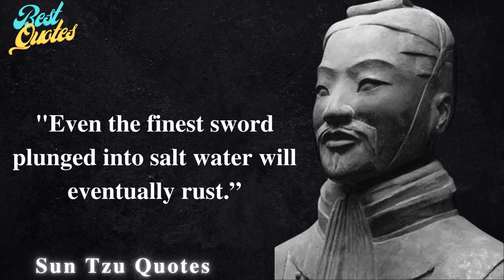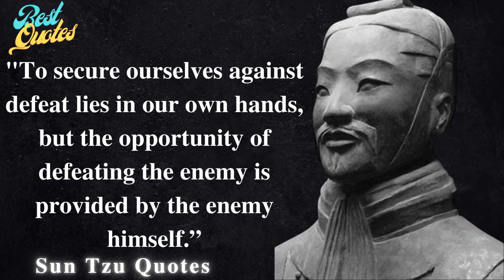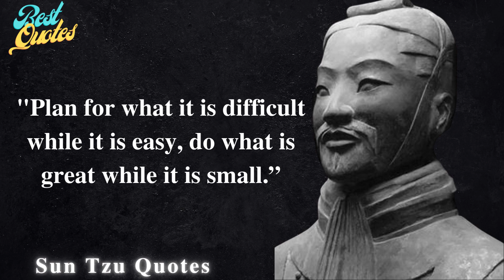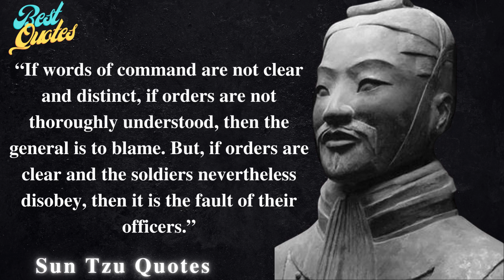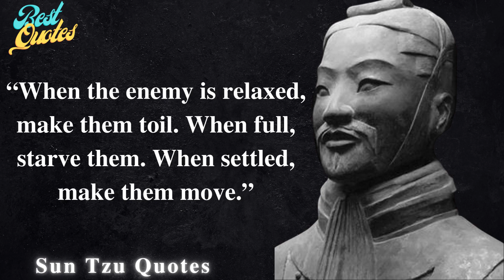Best Sun Tzu Quotes That are worth Listening 😍😍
This video is about Best Sun Tzu Quotes That are worth listening.

Sun Tzu  was a Chinese military general, strategist, philosopher, and writer who lived during the Eastern Zhou period. Sun Tzu is traditionally credited as the author of The Art of War, an influential work of military strategy that has affected both Western and East Asian philosophy and military thinking. It focuses much more on alternatives to battle and even to war than on war itself, such as stratagem, delay, the use of spies, the making and keeping of alliances, the uses of deceit, and a willingness to submit, at least temporarily, to more powerful foes. Sun Tzu is revered in Chinese and East Asian culture as a legendary historical and military figure. His birth name was Sun Wu  and he was known outside of his family by his courtesy name Changqing The name Sun Tzu by which he is more popularly known is an honorific which means "Master Sun".

Sun Tzu's historicity is uncertain. The Han dynasty historian Sima Qian and other traditional Chinese historians placed him as a minister to King Helü of Wu and dated his lifetime to 544–496 BC. Modern scholars accepting his historicity place the extant text of The Art of War in the later Warring States period based on its style of composition and its descriptions of warfare.[4] Traditional accounts state that the general's descendant Sun Bin wrote a treatise on military tactics, also titled The Art of War. Since Sun Wu and Sun Bin were referred to as Sun Tzu in classical Chinese texts, some historians believed them identical, prior to the rediscovery of Sun Bin's treatise in 1972.

Sun Tzu's work has been praised and employed in East Asian warfare since its composition. During the twentieth century, The Art of War grew in popularity and saw practical use in Western world as well. It continues to remain an indelible influence in many contemporary competitive endeavors across the modern world beyond military strategy and warfare, including culture, politics, business, and sports.